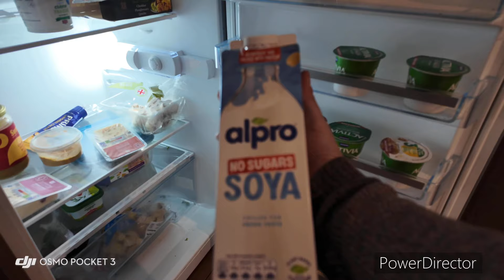Failed business man earns Money for 1st time in 5 years! Break down of all my 5 previous businesses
Starting my 6th Business! In this video i give a brief breakdown of every business iv ever ran, which businesses did i sell , which failed, why do i have no money now? I have just earned some for the 1st time in 5 years after loads of terrible business decisions and failures! I have started my 6th business this week. more a service than a business to be honest. Find out what nit is in this video. how much did i earn on my 1st job? what are my future plans for my new business? Am i going to stay in the UK and grow my new business or do i still want to leave the UK and live as an expat again?

Im determined to earn a living on line so i can leave the uk, your support means the world to me!

Big love!